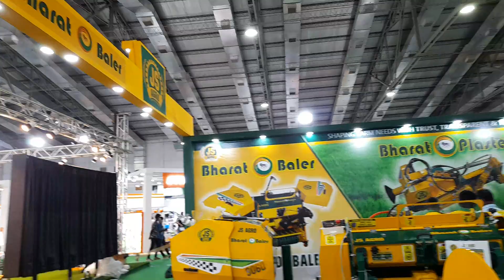BHARAT (JS agro ) @ Coimbatore agri expo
bharat brand baler , plaster, PTO trolly